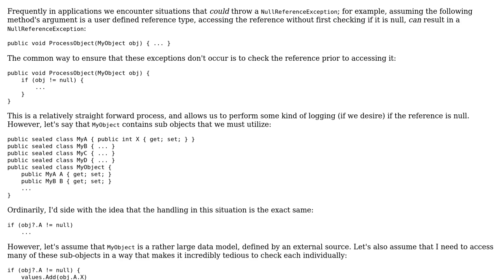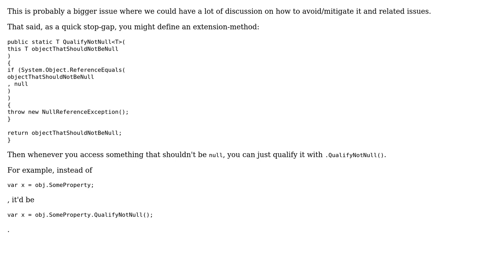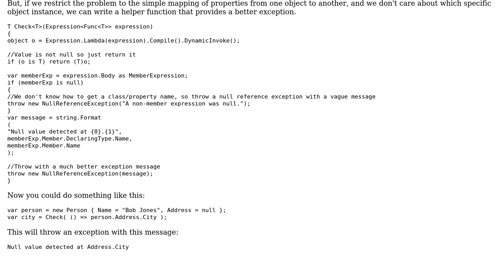Software Engineering: Determining the object that caused a null reference exception?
With thanks & praise to God, and with thanks to the many people who have made this project possible! | Content (except music & images) licensed under CC BY-SA | Music | Images & others | With thanks to user Taco ??? user Nat user John Wu and the Stack Exchange Network Trademarks are property of their respective owners. You are responsible for your own actions.